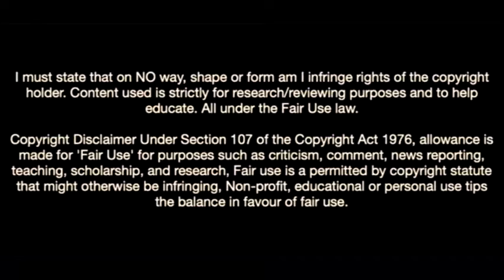Josh Bowler Is a Baller In Olympiacos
Joshua Luke Bowler is an English professional footballer who plays as a right winger for Super League Greece club Olympiacos, on loan from Premier League club Nottingham Forest. He has previously played for Blackpool, Queens Park Rangers, Everton and Hull City